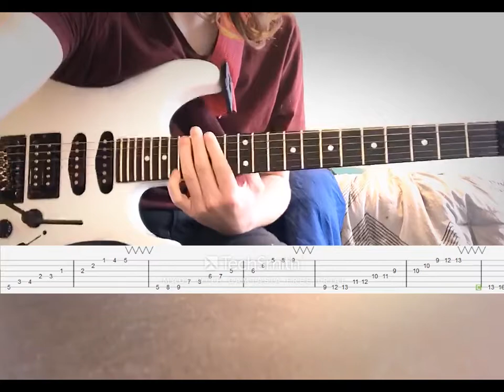Secrets of The Half/Whole Scale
Since the half/whole scale is symmetrical that means the same box shape can be moved up the neck in minor 3rds. Here I am playing an F half/whole scale that repeats on the 1st, 4th, 7th and 10th frets.